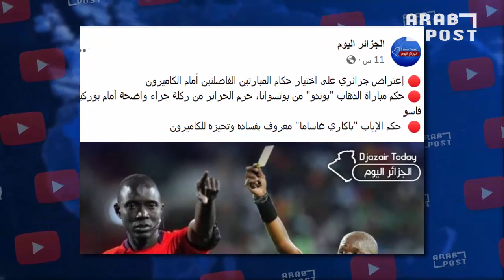عاجل لن تصدق من يكون حكمي مبارتي السد بين الجزائر و الكاميرون الإتحادية الجزائرية تتحرك قبل الكارثة